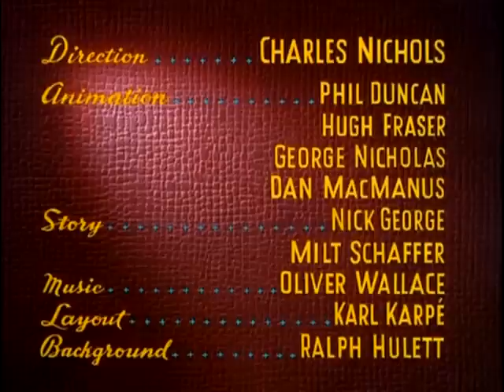Mickey Mouse - "Mickey and the Seal" (1948) - recreation titles (opening and closing)